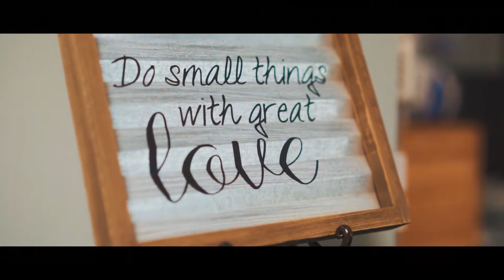Rebecca + Jimmy CINEMATIC WEDDING FILM